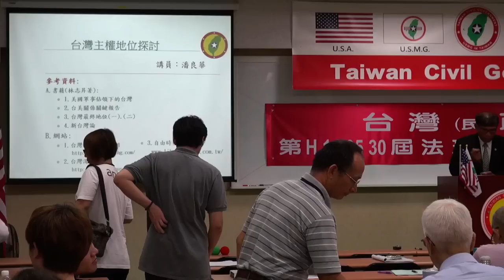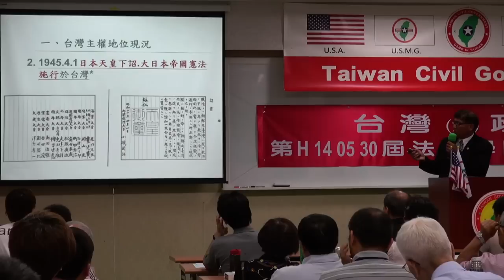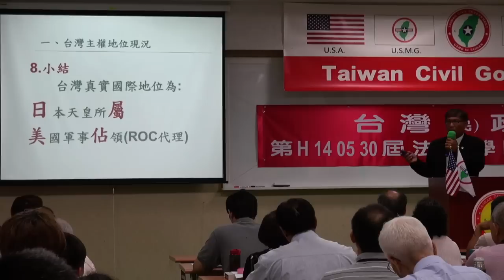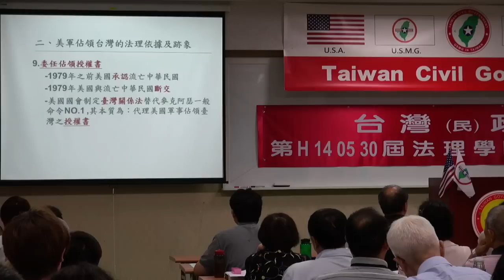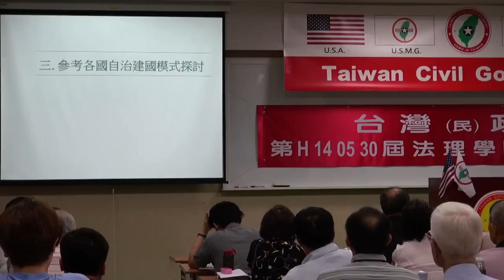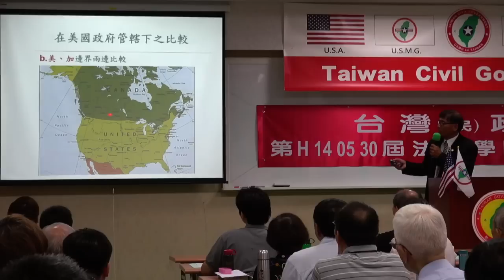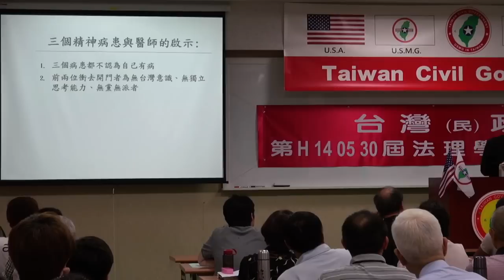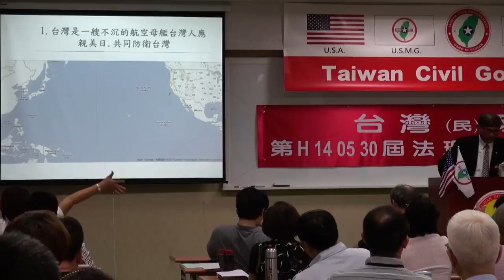140530-2-台灣主權探討-潘良華-台灣(民)政府第30屆高級行政參議班